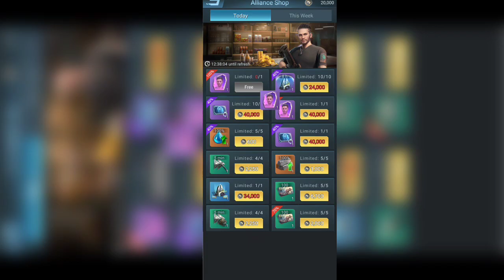De Extinction Jurassic part 6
hey guys in this video we are playing De Extinction Jurassic i hope you enjoy the gameplay.

De-Extinction:Jurassic is a dinosaur simulation game with exciting MMO features.

Get ready for this ultimate prehistorical adventure like no other!
The Ark Gene Group resurrected dinosaurs on a mysterious island in the distant sea and became the focus of the world.
But one day, we suddenly lost contact with the island. And now it's your quest, as a Veteran, to lead an Elite Team of dinosaur experts and to begin an exhilarating journey.
Do you hear the distant roars of these dinosaurs, their thundering footsteps shaking the ground beneath you?
Are you ready to dig deeper, like an archaeologist unearthing dinosaur fossils, to reveal the truth of this lost island?

FEATURES
◆ REBUILD DINOSAUR PARK
Face the threats and challenges brought by the Ark Gene Group! Erect shelters for survivors, construct a variety of buildings for research and defense, and customize your Park with unique decorations. Lead the rebirth of a once-forgotten place into a vibrant Dinosaur Park.

◆ RECRUIT DINOSAUR SQUAD
Search those survived on this island, scientists, mercenaries, tourists, and even dinosaur trainers. Recruit them and exploit their specialties to strengthen your squad, many of which can turn into splendid Dinoriders!

◆ ROAM THE ISLAND
Venture across the island's diverse biomes, where danger and discovery walk hand-in-hand. Gather crucial resources and encoutner unexpected events to fuel your survival. And lead the efforts to control, conserve, and contain wild dinosaurs now rampaging across this island.

◆ RESEARCH DINOSAUR ECOLOGY
Encounter over 100 species of awe-inspiring dinosaurs. Whether befriend a docile Triceratops, or capture and train a ferocious T-Rex, or study the genetic secrets and hatch a Psittacosaurus baby.

◆ ALLIES or ENEMIES
You are not the only one who set foot on this island, choose your allies wisely to fight alongside you. Watch out for the hidden threats, be they prehistoric beasts or rival adventurers.